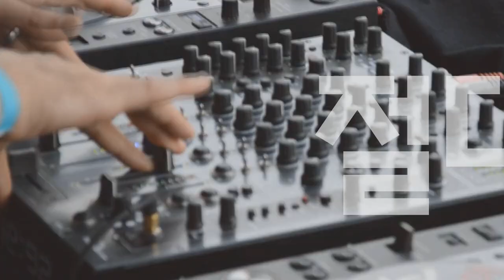[Players Guide 284회] Fender Custom Shop 2021 Limited Edition 1961 Stratocaster Heavy Relic 특집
Fender Custom Shop 2021 Limited Edition 1961 Stratocaster Heavy Relic [SN.CZ557220]

Fender Custom Shop 2021 Limited Edition 1961 Stratocaster Heavy Relic [SN.CZ557278]

Fender Custom Shop 2021 Limited Edition 1961 Stratocaster Heavy Relic [SN.CZ557180]